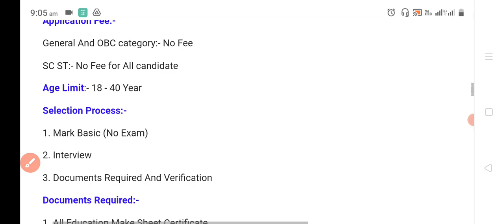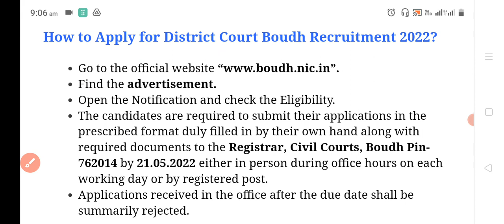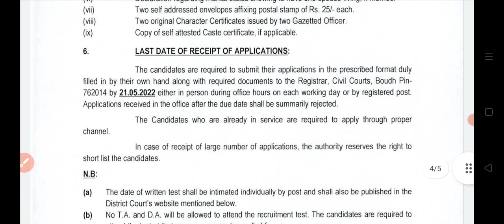Odisha District level jobs ବୌଦ୍ଧ ଜିଲ୍ଲା ରେ ନିଯୁକ୍ତି ସୁଯୋଗ ପାଇବେodishagovernmentjob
teligram channel:-Birakishore Muduli
how to Apply Odisha government jobs